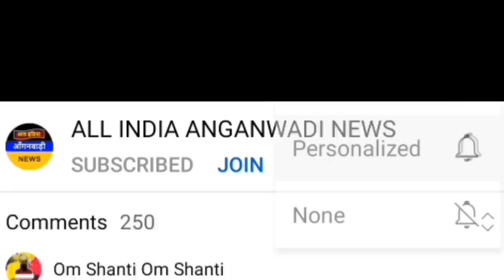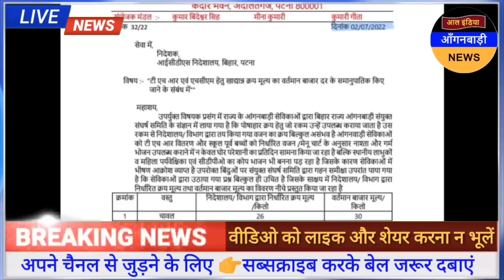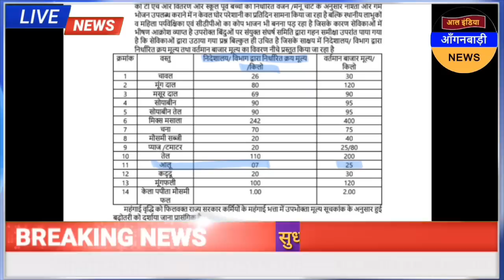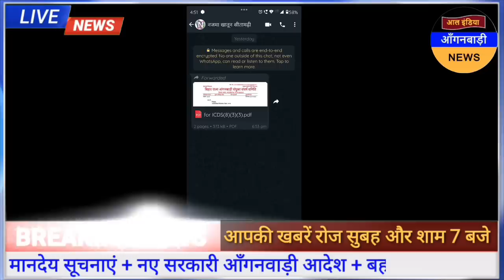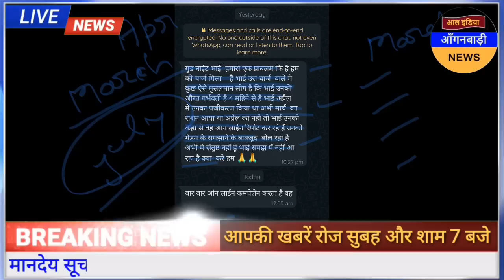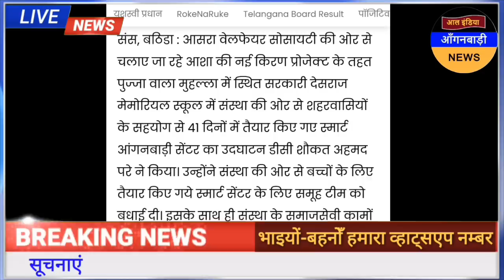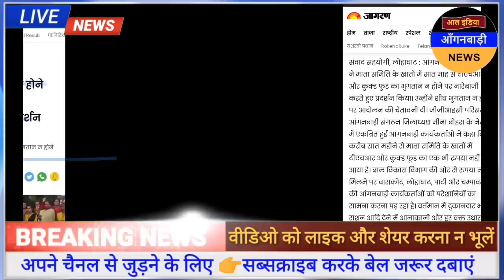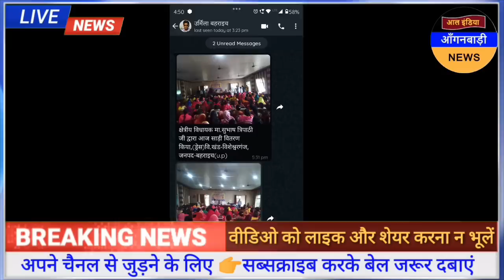आल इंडिया आंगनवाड़ी न्यूज़ | आज 6 जुलाई सुबह 7 बजे की आंगनवाड़ी खबरें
ध्यान दें ! क्या आप 👇
4 .फेसबुक यूजर हैं ?

5. ट्विटर यूजर हैं

anganwadi news
sudhanshupatelanganwadinews